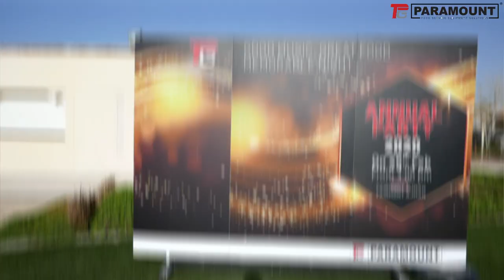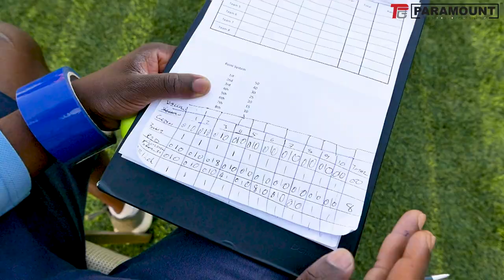Paramount Group UAE Division Annual Party 2020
Paramount group is the leading food service equipment solutions in the region with over 5000 F&B, Retail, HORECA, Supermarket, Bakery & Laundry businesses as customers. Being largest stockist in the region, Paramount Kitchen Equipment have more than 10000 products from over 300 well known to premium brands from world over to cater the needs of every budget oriented retail & project investors. Our manufacturing units & factory trained technical engineering team ensure smooth execution of every turn key projects since 1988.

💡 Revamp your F&B Kitchen outlet, Supermarket, Bakery or Laundry business with Paramount Food Service Equipment Solution. We have successfully delivered👷🤝 thousands of projects🎯 including cafes, Restaurants, Elite catering institutions, Cloud kitchens, Central kitchens, Hospitals & School Canteens, Hypermarkets, Bakeries and Laundry for our customers from various countries in GCC & Africa🌍. We deliver the largest collection of brands & cutting edge customization from our factory👨‍🏭 & all installed by trained service engineers👨‍🔧🧰. We hold the stock of spare parts🔩⚙️ to support you 24/7 during a breakdown.

هل تريد لتجديد مطبخ, مخبز, سوبر ماركت, كافتيريا او اي شيء. ؟؟
هل تريد أن تعطيها نظرة أعذب؟
لا تذهب أبعد لذلك!!! بارامونت توفر لك الحلول لجميع هذه دفعة واحدة !!!